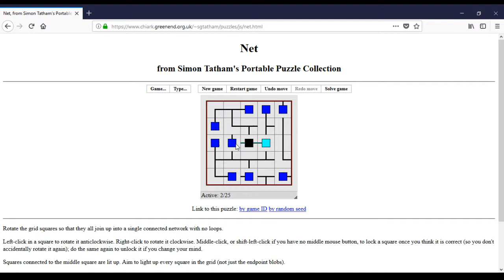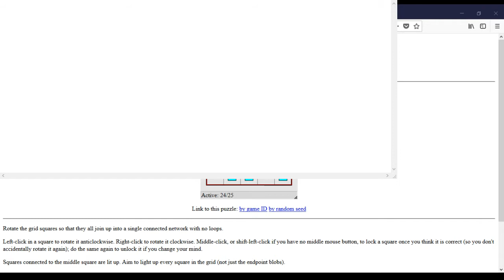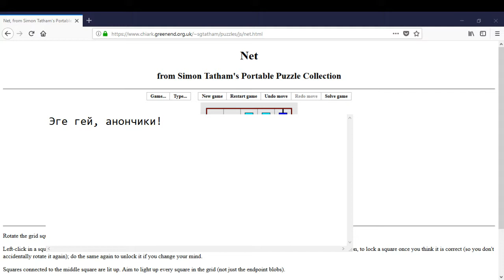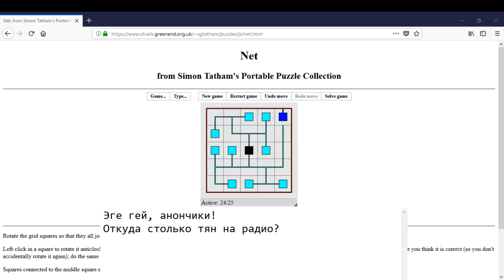Сергей пытается играть: часть 2